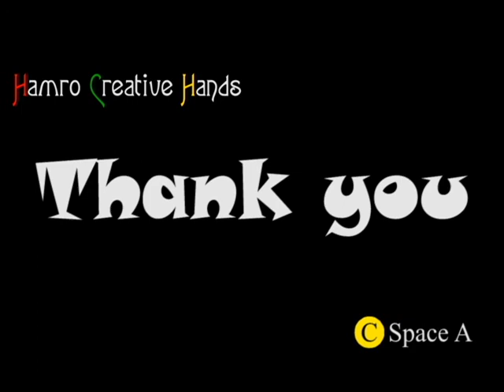How to draw Mug (easy drawing step by step)